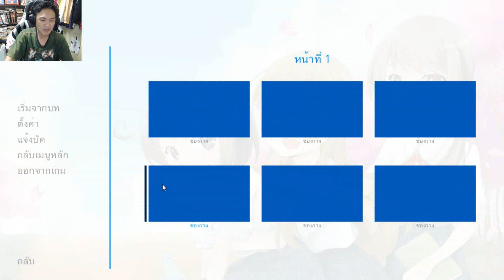Blue Bird :-แก้ตัวใหม่+หาความลับของลูกอมทุกเม็ดของสาแว่น!